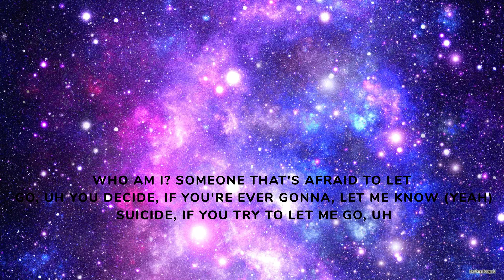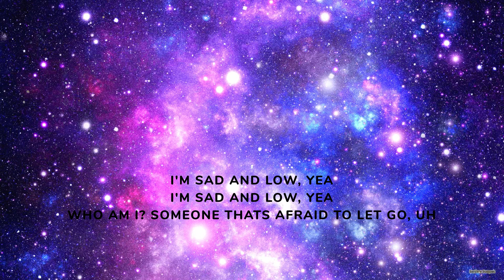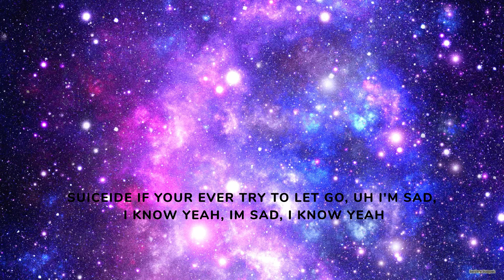Sad (Clean lyrics)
I stream almost every day in the channel below!